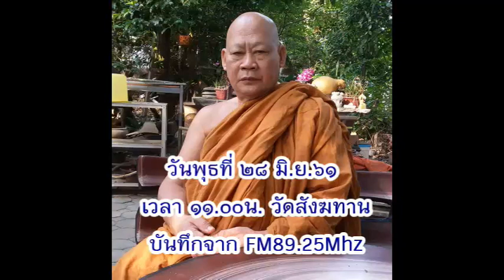วันพุธที่ ๒๗ มิ.ย.๖๑ เวลา ๑๑.๐๐น.หลวงพ่อสามารถ สมาธิโก วัดสังฆทาน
วันพุธที่ ๒๘ มิ.ย.๖๑ เวลา ๑๑.๐๐น.หลวงพ่อสามารถ สมาธิโก วัดสังฆทาน